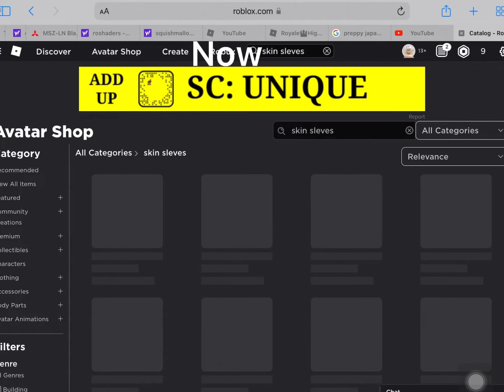How to get gloves (requested)